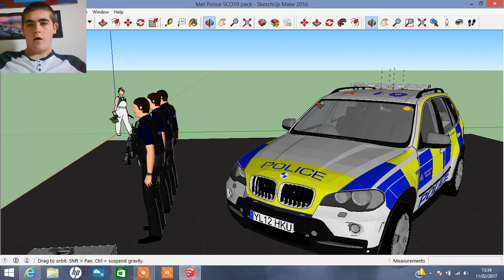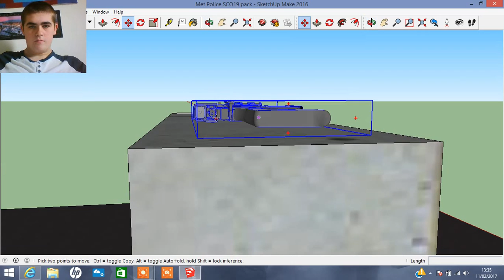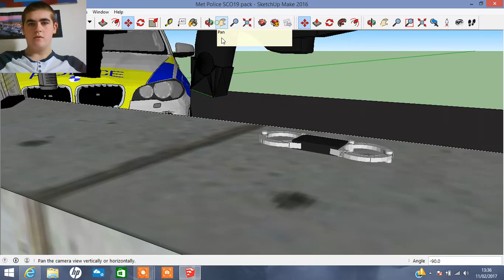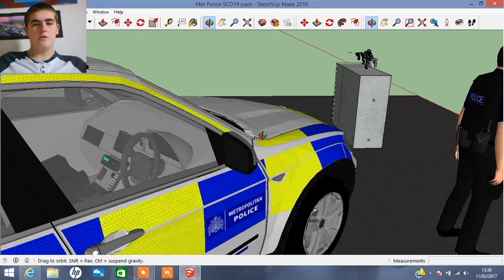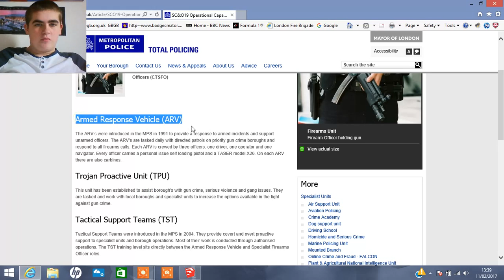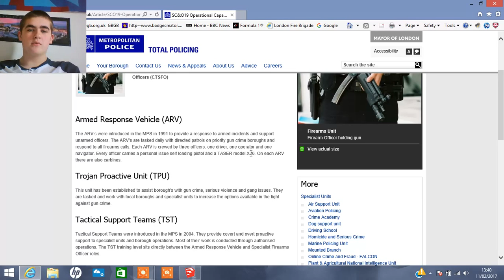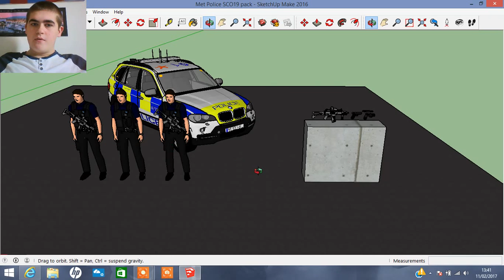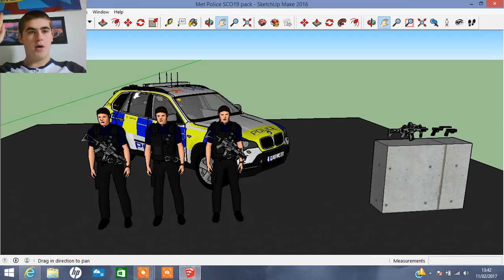Met Police- SCO19 Armed Police Pack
Hey guys! Just a look at a new pack available for download from my Sketchup account!